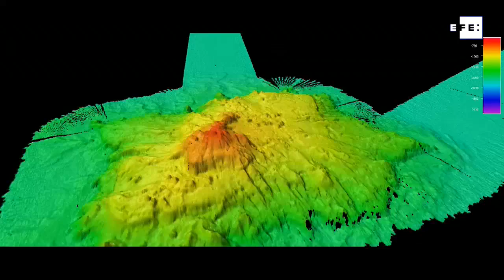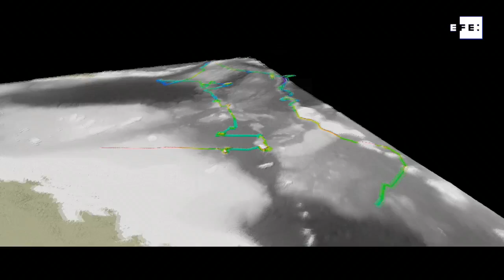Expedición australiano-escocesa explora 8.300 kilómetros en el mar de Coral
Sídney (Australia), 3 sep (EFE).- Una expedición australiano-escocesa ha descubierto simas, volcanes y potenciales nuevas especies de coral a lo largo de 8.300 kilómetros en el mar de Coral, lo que ayudará a entender mejor su formación geográfica hace millones de años, indicaron este martes fuentes académicas.
IMÁGENES FACILITADAS POR CSIRO. Edición y locución: Laura Esteban.